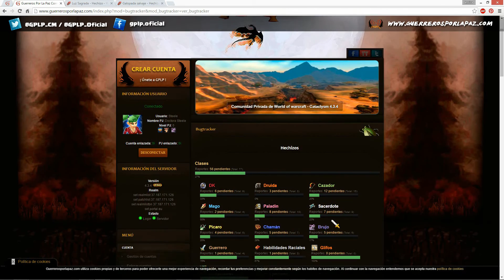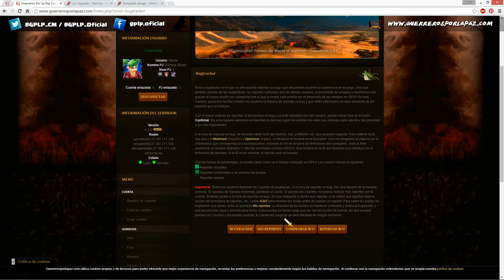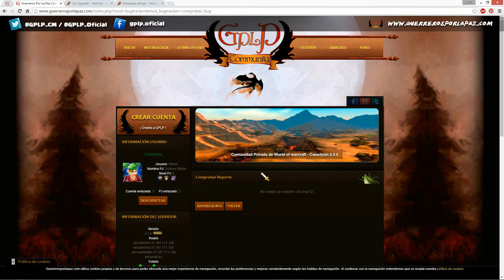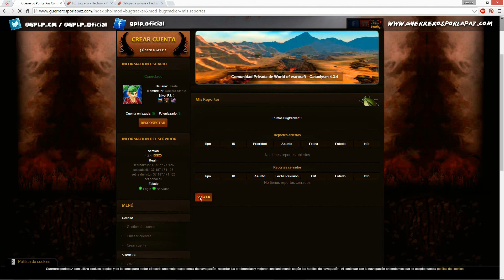¿CÓMO REPORTAR UN BUG? TUTORIAL BUGTRACKER | GPLP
A petición de nuestro equipo de Atención, se ha decidido hacer esta guía para los usuarios que todavía desconocen el funcionamiento de dicha herramienta, que, como veis, no es difícil de manejar.

Seguramente hayan más guías como esta más adelante, estaos atentos ;)